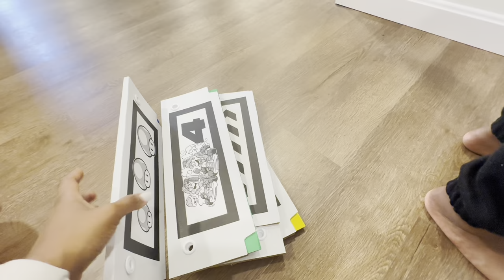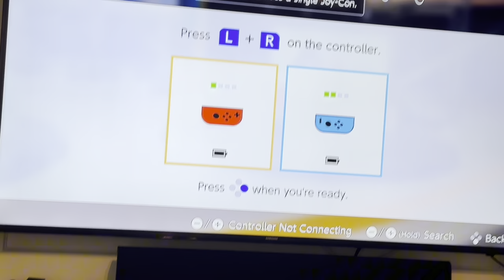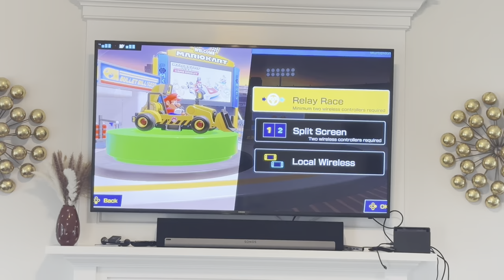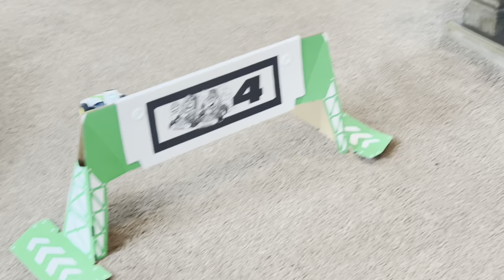How to do Multiplayer Race in Mario Kart Live Home Circuit | Nintendo Switch Family Fun Unleashed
Join us for a wheel-spinning adventure in "Family Fun Unleashed," where we delve into the multiplayer mayhem of Mario Kart Live Home Circuit on the Nintendo Switch! Witness as we navigate through the thrills and spills of setting up an in-home circuit, all while keeping it kid-friendly and nonviolent. Our lively commentary gives you the inside scoop on how to maximize your family's gaming experience, ensuring laughter and camaraderie at every turn. Perfect for gamers of all ages, this interactive guide is packed with tips, tricks, and a whole lot of family bonding. Don't miss out on the action - let's see what it's REALLY like to race together with Mario and friends!